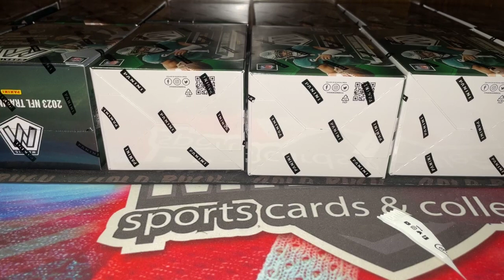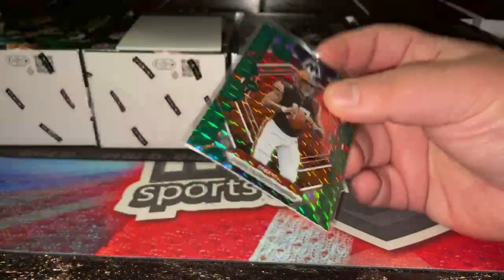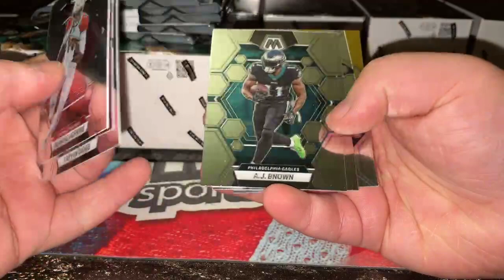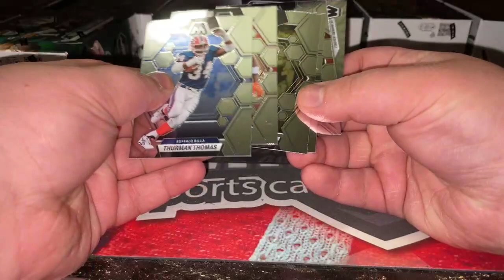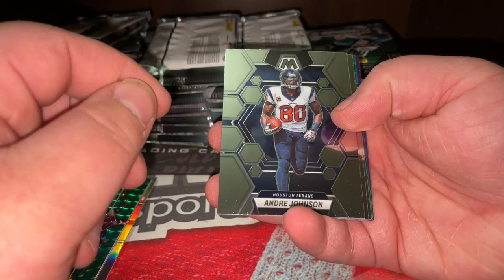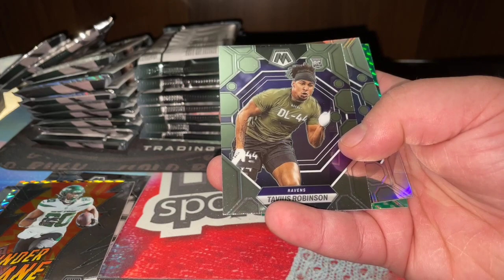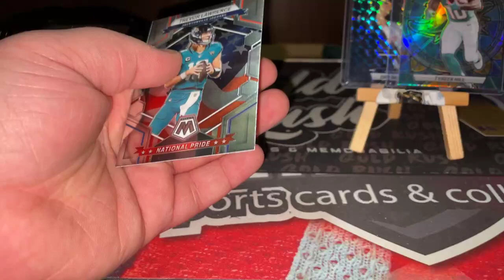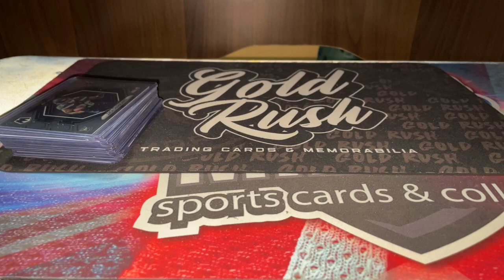MEGA BREAK #0204 WEEK 5 12 BOX MOSAIC NFL BLASTERS PYT (3 CASE HITS)